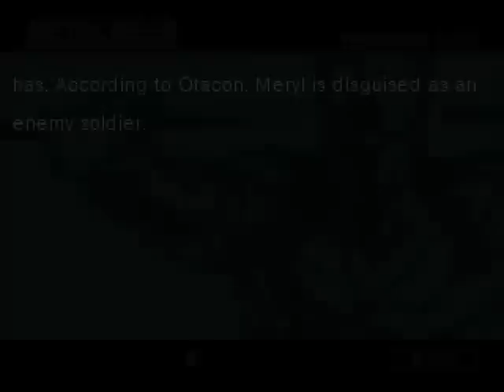[D4][P1] Metal Gear Solid 1 [HTSF]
[Day 4, part 1/12, of How To Successfully FAIL at Metal Gear Solid 1]

Batten down the hatches, 2+ hours incoming.